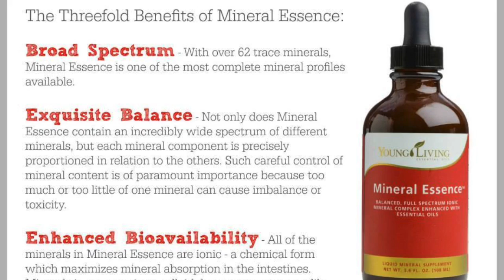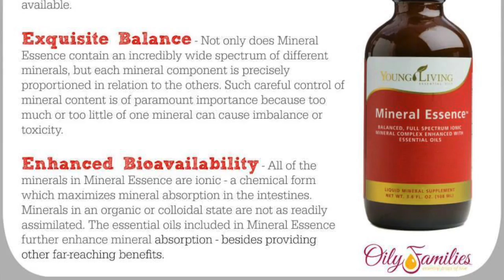Mineral Essence from Young Living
Young Living Mineral Essence

Susan Heid   #1403829